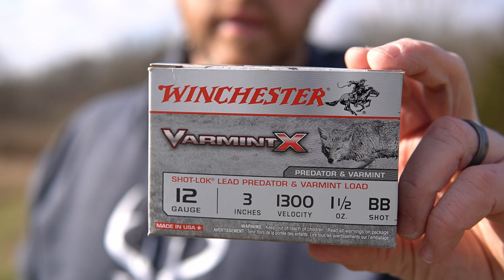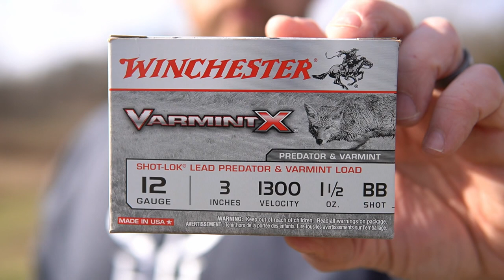WHICH SHOTGUN FOR PREDATOR HUNTING | Winchester Varmint X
In this video I go over my shotgun for predator hunting that I use.  I explain the shotgun used and the changes I made to it that work the best for me.  This has produced several successful coyote kills over the last few year.  Let me know what questions you might have.

HI VIZ SITES:

►HUNTING PRODUCTS THAT I USE: